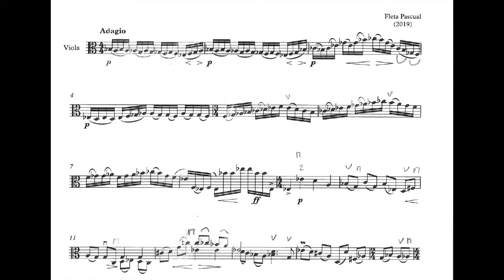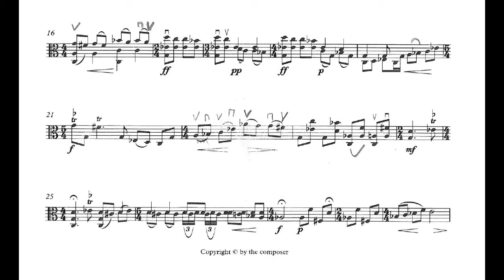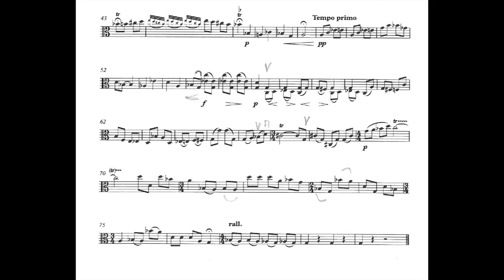CHROMATIC FANTASY 🩸tribute to J.S.Bach, (viola solo) (2019)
Chromatic fantasy for viola, Fleta Pascual, violist and composer.  SCORE

Obra escrita para viola sola, es evidente que escribir para una viola sola presenta muchas dificultades para el compositor, pues los recursos de un instrumento de cuerda sólo, no son tantos.
Para viola o incluso para violin solo, no es tan frecuente encontrar obras.
Los grandes compositores del clasicismo o el periodo romántico no le dedicaron ni una obra, a excepción de PAGANINI,

En el barroco, Bach y Teleman, sí escribieron para violin sólo, siendo las de Bach, unas obras de gran dimensión y dificultad para el intérprete.

chromatic fantasy
max baillie viola
bach viola